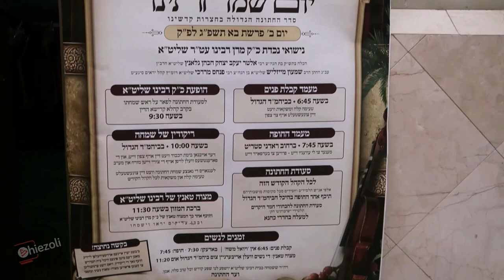Satmar Wedding - Williamsburg | שמחת החתונה - נכד כ"ק אדמו"ר מסאטמאר שליט"א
The Wedding of a grandchild of the Satmar Rebbe, Rabbi Zalman Leib Teitelbaum Monday January 23 2023 in Williamsburg